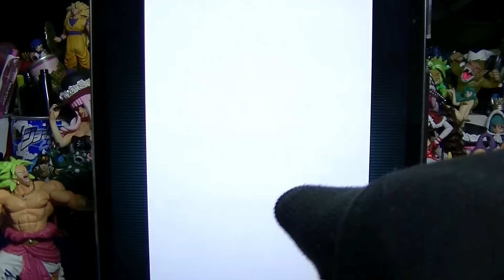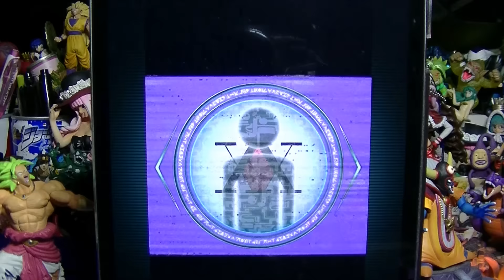念宝石134！ピトー狙いでガチャる！！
ハンターハンターバトルオールスターズのガチャ動画です！
ネフェルピトーなら何でもいいから欲しい！！